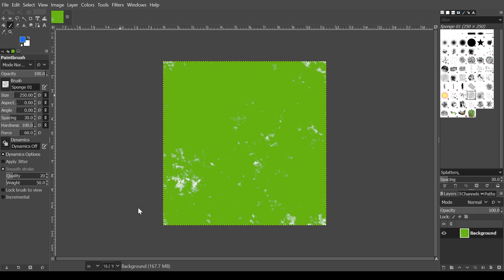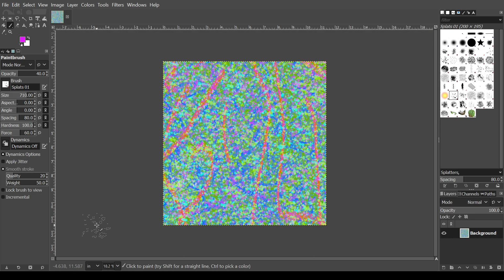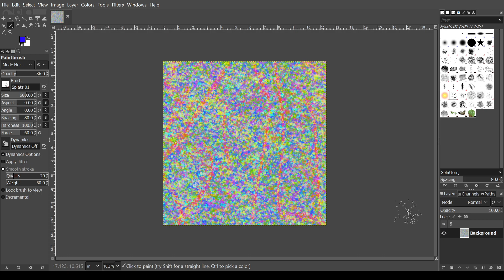Creation of the digital painting "Porosity"